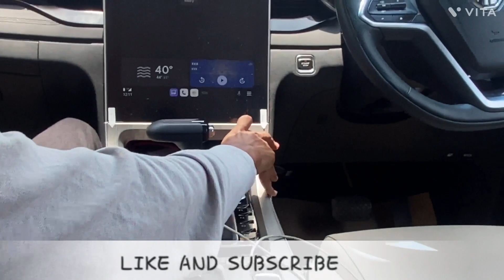OMG GUYS BEAST VLOGS OF SAPUTRA 🥳❤️‍🔥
SO GUYS VLOGS ARE GOOD AND BAD